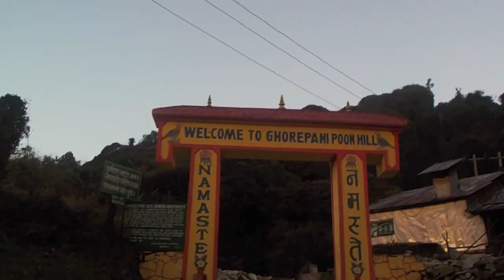ADN - Jour 15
On approche de la fin !
Journée escaliers. Beaucoup, beaucoup, beaucoup de marches à monter pour atteindre Gorepani.

Des escaliers, des escaliers et des escaliers.

Enjoy, et c'est Watt qui mene la danse parce que c'est lui la fille.